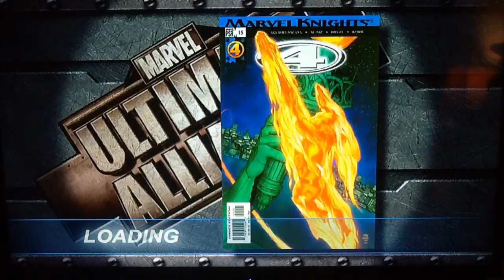Ultimate Alliance Act 5 DoomStark Defeat Dragonman and Human Torch Backstory Part 4